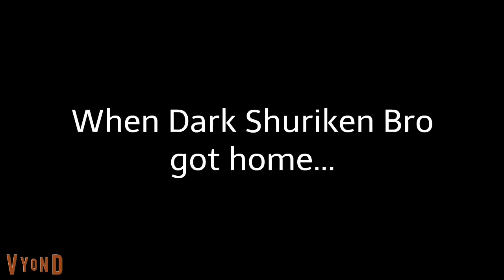Dark Shuriken Bro Gets Grounded On Halloween (Read The Pinned Comment)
Kid Icarus Uprising: Dark Pit's Theme
Castlevania Bloodlines: After the good fight
Final Fantasy VII - One-Winged Angel (Falkkone Cover)